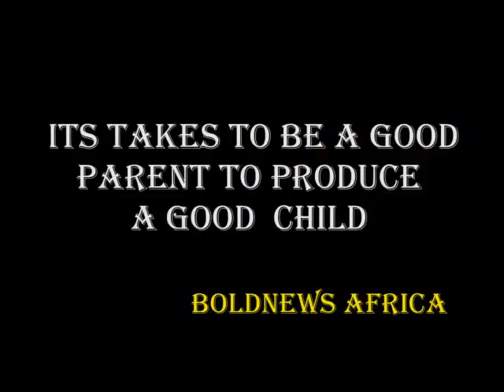BENGREAT ACADEMY Nods Standard Education Services